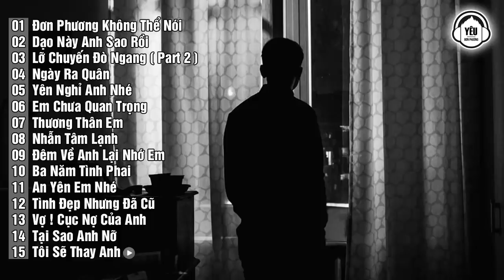Nhạc Rap Buồn Thất Tình Nghe Xong Nước Mắt Sẽ Rơi #2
➞ Tracklist:
01: Đơn Phương Không Thể Nói - KhanhVy
02: Dạo Này Anh Sao Rồi - Ngọc Lina
03: Lỡ Chuyến Đò Ngang ( Part 2 ) - Shyn Tây ft. KON & Tian
04: Ngày Ra Quân - Riley ( Loren You )
05: Yên Nghỉ Anh Nhé - Rik.D ft. Deer.T
06: Em Chưa Quan Trọng - N4 ft Rik.D
07: Thương Thân Em - David Cóc
08: Nhẫn Tâm Lạnh - Piter Rap
09: Đêm Về Anh Lại Nhớ Em - V.iris ft. NT Nhân & Zenty Pk
10: Ba Năm Tình Phai - Minh Nguyễn ft. N4
11: An Yên Em Nhé - N4 ft. Lì
12: Tình Đẹp Nhưng Đã Cũ - Mụi ft. Danh Vũ Linh
13: Vợ ! Cục Nợ Của Anh - Piter Rap
14: Tại Sao Anh Nỡ - Chu Tây
15: Tôi Sẽ Thay Anh - Piter Rap